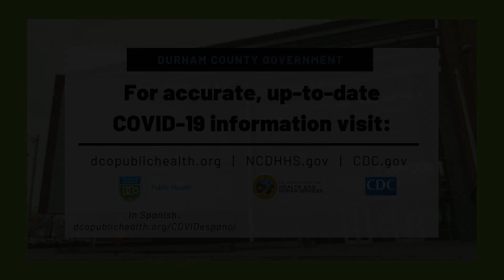DCo Public Health Director Message for February 12, 2021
Durham County Department of Public Health Director Rod Jenkins gives his weekly update on the County's response to the COVID-19 pandemic. In this week's message, Jenkins will talk about the upcoming move to vaccination Phase 3, updates on new vaccination sites, and information about an upcoming community discussion on Facebook Live.